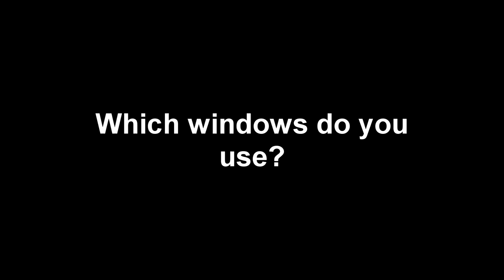A message for everyone.